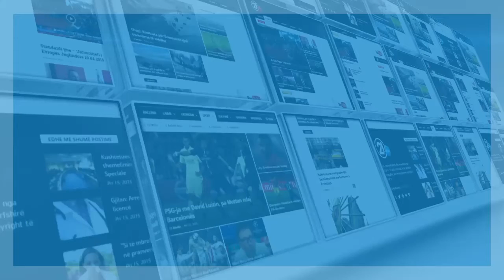FUSHATA E AAK NE VUSHTRRI 05 10 2017